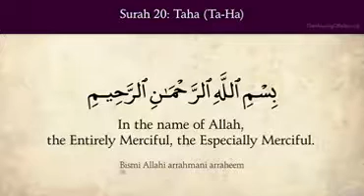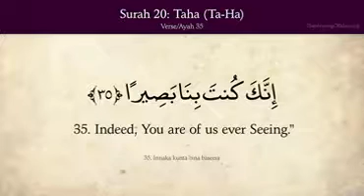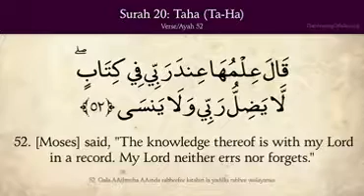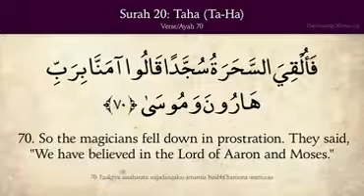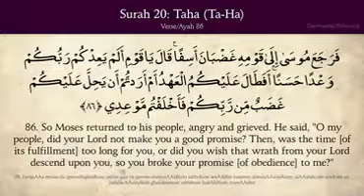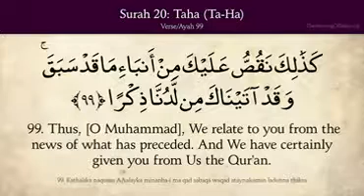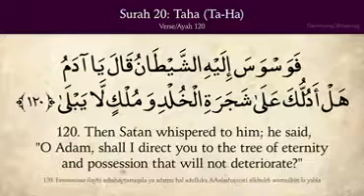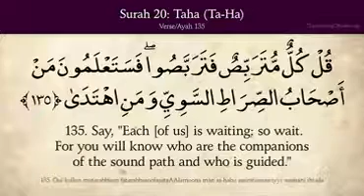Ch 20 Surat Taha {Ta Ha} Arabic , English translation